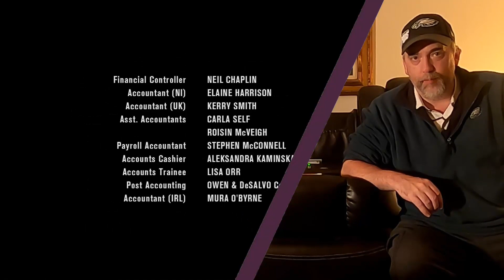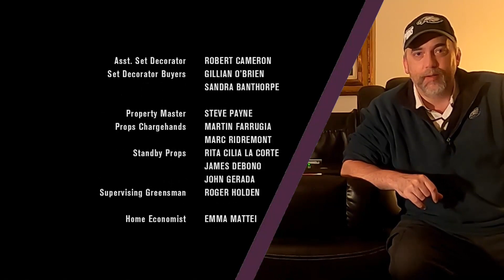(First Time Watching) Game of Thrones Season 1, Episode 10 Fire and Blood Reaction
GoT GameOfThrones Watching Game of Thrones for the First Time - Season 1, Episode 10 Reaction
Fire and Blood

Robb vows to get revenge on the Lannisters. Jon must officially decide if his place is with Robb or the Night's Watch. Daenerys says her final goodbye to Drogo.